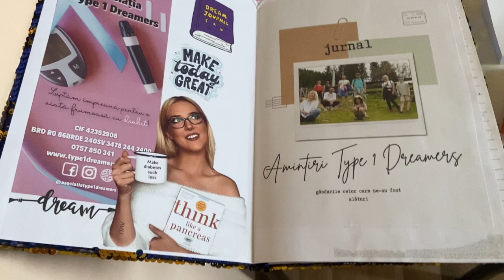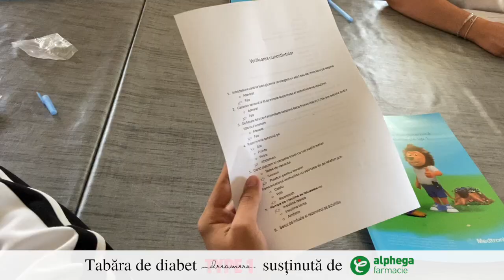Type 1 Dreamers Camp 2024 | Tabără pentru copii cu diabet tip 1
Nicio vară fără tabără. Și anul acesta Alphega a fost alături de proiectul Type 1 Dreamers Camp, o tabără cu adevărat specială, dedicată copiilor cu diabet tip 1 care au nevoie să-și facă din diagnostic un prieten.

Organizatoarea taberei, Ines Nerina, ea însăși pacient cu diabet tip 1, și-a dorit să ofere gratuit această experiență participanților, cu ajutorul partenerilor, printre care ne bucurăm că s-a numărat și Alphega.

Tabăra Type 1 Dreamers care a avut loc în perioada 4-8 iulie, a fost plină de activități variate și captivante, oferind copiilor ocazia să participe la experiențe educative și distractive. Printre activitățile în aer liber s-au numărat căutarea de comori, jocuri de echipe și multe altele care au promovat cooperarea și distracția.

Copiii au avut ocazia să contribuie la pregătirea meselor, învățând nu doar să gătească, dar și să calculeze carbohidrații și să ajusteze dozele de insulină. Aceste activități practice le-au oferit abilități valoroase pentru gestionarea diabetului în viața de zi cu zi. A fost organizată și o seară de film, unde copiii au avut parte de relaxare și distracție.

În cadrul taberei, s-au discutat subiecte importante precum sportul cu diabet și echilibrul în viața de zi cu zi, organizatorii asigurându-ne că fiecare copil se simte susținut și informat.